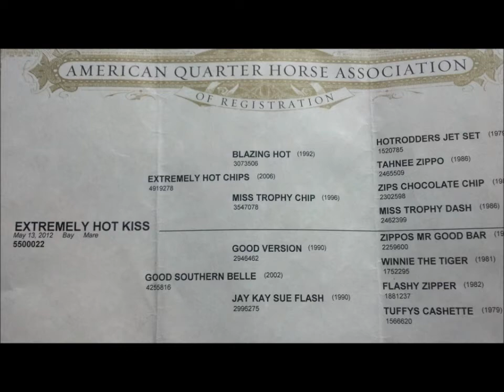Extremely Hot Kiss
2012 AQHA Mare by Extremely Hot Chips and Good Southern Belle offered for sale